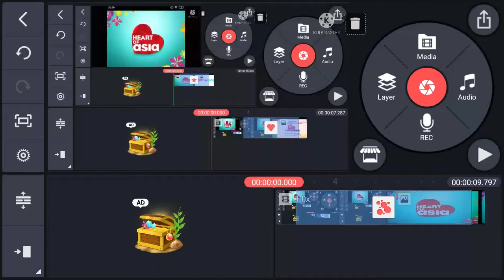3 Heart of Asia Hallypop I Heart Movies Test Card Holy Week(3)